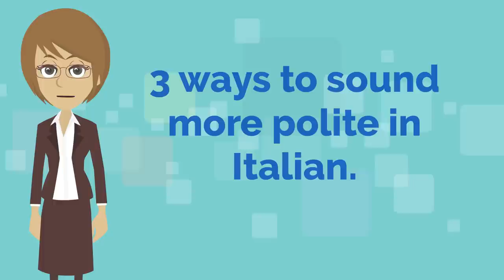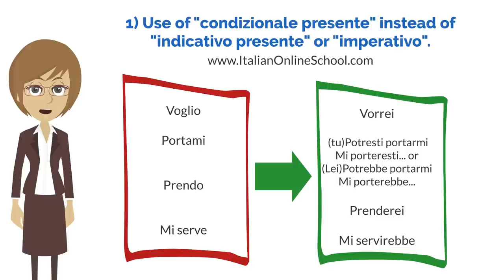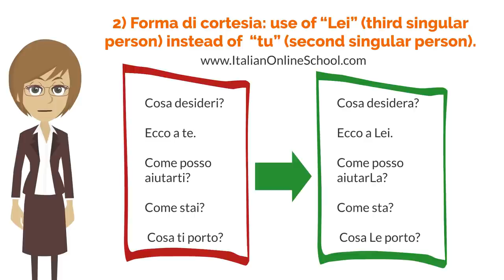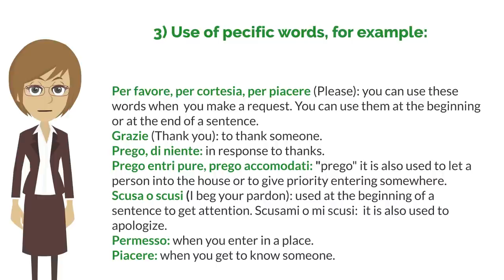3 ways to sound more polite in Italian [ENG SUB].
Do you want to sound more polite in Italian?
In this lesson we will see three ways to be more polite in Italian.
You will hear four short dialogues.
For each dialogue there will be a direct, unpolite version and a more polite version. Then we will see in detail the three methods used to sound more polite.